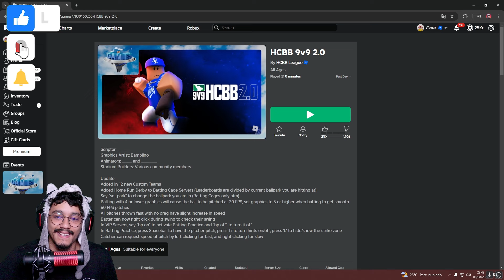COMO PEGAR TODAS os SILVERS e SHINES do HCBB 9v9 2.0 do EVENTO THE GAMES do ROBLOX!